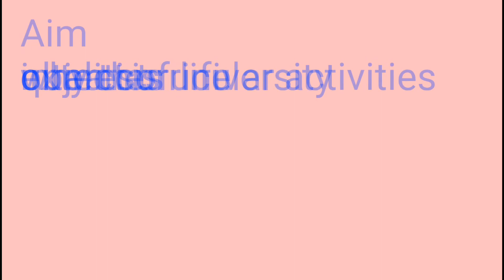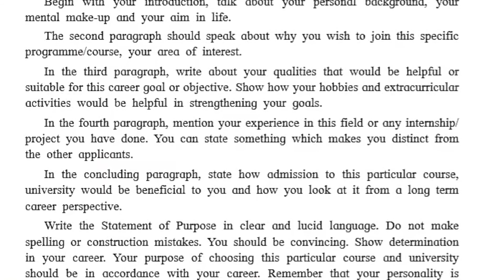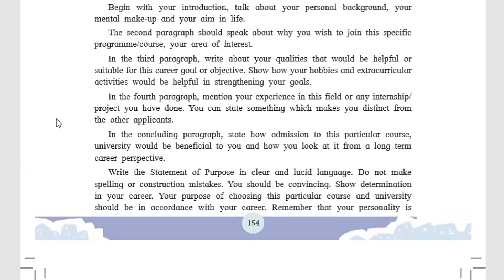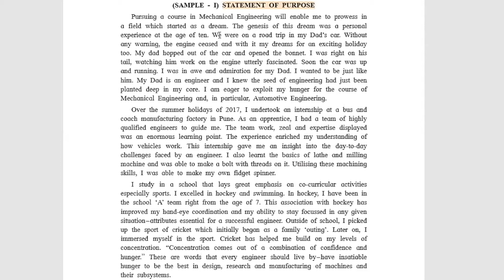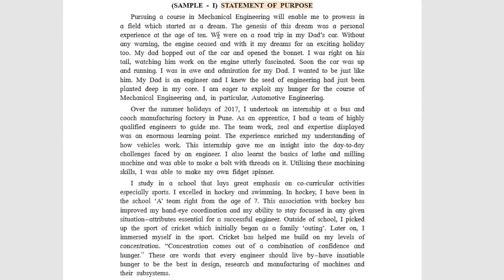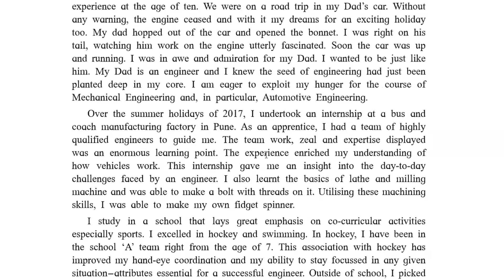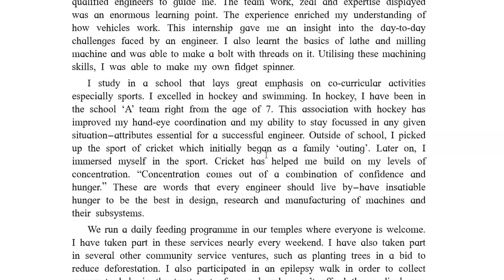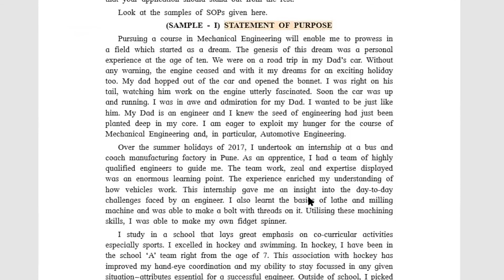Statement of Purpose | Writing Skill | HSC English | Format | Sample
12th english statement of purpose,
12th english statement of purpose brainstorming,
statement of purpose 12th class,
3.4 statement of purpose,
3.4 statement of purpose brainstorming,
3.4 statement of purpose ice breakers